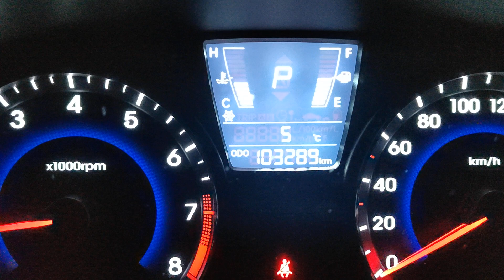Финиш поездки в Александров